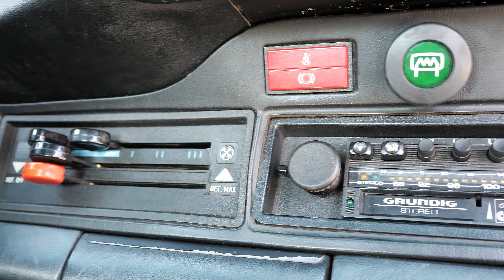Porsche 911 Targa Auto-Bodenheimer GmbH